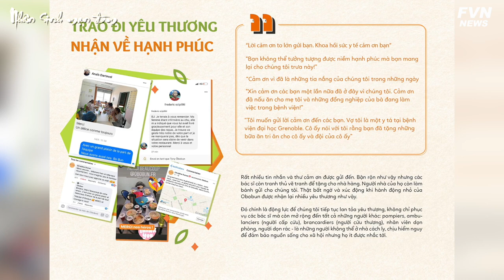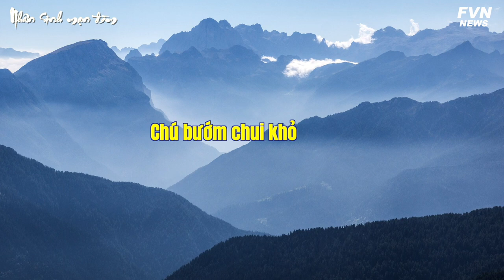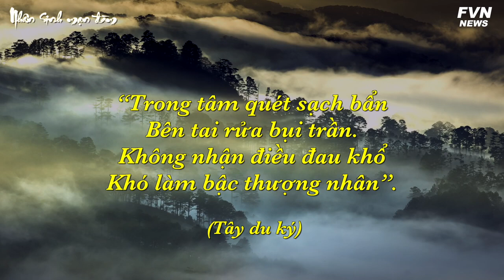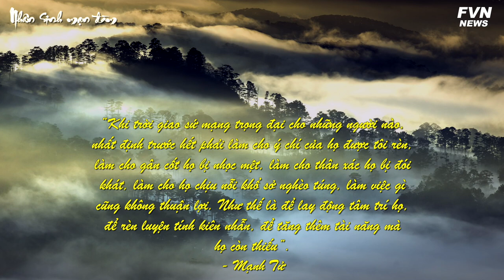Từ cậu bé đi ở thành ông chủ tập đoàn hàng đầu Nhật Bản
Từ nhỏ đã phải đi ở, bỏ dở việc học, làm việc quần quật ngày này qua tháng khác, nhưng nghịch cảnh đó lại có thể tôi luyện và biến thành kinh nghiệm quý giá làm nên vị doanh nhân huyền thoại, tỷ phú hàng đầu thế giới trong tương lai.

Thuỳ Linh xin chào mừng quý vị đến với chuyên mục “Nhân sinh mạn đàm” của FVN News. Những ngày này, cuộc sống của quý vị có khó khăn gì không? Vì dịch bệnh COVID-19, và vì ngàn vạn những phức tạp, rối ren của cuộc sống này, mà ai trong chúng ta cũng phải đối mặt với những thử thách khác nhau. Quý vị nhìn nhận những thử thách ấy như thế nào? Hôm nay, kính mời quý vị tìm về trí huệ của cổ nhân qua những câu chuyện nhỏ có thể thay đổi hoàn toàn nhận thức của chúng ta.